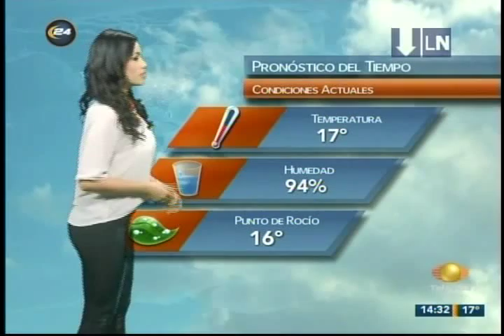Evelyn Jimenez 795